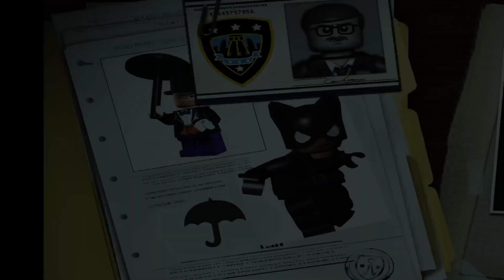LEGO BATMAN: THE VIDEOGAME | Heroes | 2-5: Penguin's Lair [Story Mode]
Batman and Robin arrive at Penguin's Lair to shut down his machine. But not only do they have to do battle with Penguin,  but with Catwoman as well...